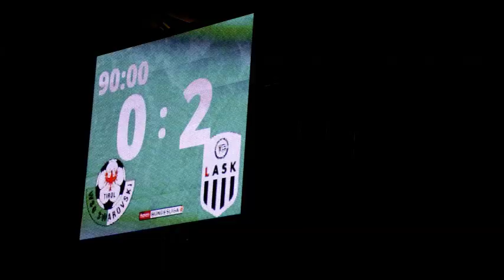WSG Tirol gegen LASK 2019 Reinhard Rovara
Trotz knapper Niederlage wusste die WSG zu gefallen

Über weite Strecken hatte die WSG Swarovski Tirol das Spiel gegen den LASK gut im Griff, musste sich dem Tabellenzweiten letztlich aber doch mit 0:2 beugen.
Der LASK ging auch im neunten Auswärtsspiel in Folge siegreich vom Platz und gewann das siebente Bundesliga-Spiel hintereinander – soweit zu den Fakten, die den Linzern zur Ehre gereichen, sie bis auf einen Punkt an Leader Red Bull Salzburg heranbrachten. Die WSG Swarovski Tirol machte den Tabellenzweiten jedoch das Leben bei weitem schwerer, als es das Ergebnis vermuten lässt.
Während einem Großteil der Partie schienen die Hausherren das Heft in der Hand zu halten. Vor allem in der ersten Hälfte ging immer wieder Gefahr von ihnen aus, entstanden Torszenen, die allerdings aus Sicht der Tiroler nicht den gewünschten Erfolg zeitigten. Das 0:0 ehrte dennoch mehr die Gäste als die WSG, die in der 28. Spielminute mit dem Schicksal haderte –  und mit dem Schiederichter.
Da brachen die Tiroler zunächst in Jubel aus, als der Ball im LASK-Netz zappelte. Der Unparteiische jedoch wollte eine Behinderung von Tormann Schlager gesehen haben und erkannte den Treffer nicht an.
Der enorme Einsatz, den die Silberberger-Elf in den ersten 45 Minuten zeigte, blieb nicht ohne Konsequenzen. Und so kamen nach Seitenwechsel zunehmend die Europacup-Fighter aus Oberösterreich ins Spiel und zu Chancen. Zwei davon machte WSG-Kapitän Ferdinand Oswald mit sensationellen Paraden zunichte.
In der 79. Minute allerdings war der Tiroler Schlussmann geschlagen: Nach Vorlage von Klauss stand Oswald beim Schuss von Peter Michorl auf verlorenem Posten. Zwar drängte die WSG in der Folge auf den Ausgleich, allerdings vergebens. In der Überspielzeit schließlich besorgte Samuel Tetteh den Endstand.
Ein zweifellos unbefriedigendes Resultat aus Sicht der WSG Swarovski Tirol, die sich aber im Vergleich zu den vergangenen Spielen in allen Bereichen deutlich steigerte. So gesehen macht die knappe Niederlage gegen die rotweißrote Mannschaft der Stunde durchaus Mut für das nächste Heimspiel kommenden Samstag gegen Sturm Graz.
"Alles in allem eine couragierte Leistung"
Benjamin Pranter: "In der ersten Hälfte hatten wir die besseren Chancen. Wenn wir ein Tor machen, geht die Partie in die andere Richtung. Wir haben eine starke Leistungssteigerung gezeigt. Und auf die müssen wir aufbauen."
Stefan Hager: "In der ersten Hälfte sind wir zu guten Chancen gekommen, aber leider haben wir sie nicht genützt. Dann wurde der LASK stärker und hat die Tore gemacht. So ist nun einmal der Fußball. Wir halten aber weiterhin als Mannschaft zusammen und werden uns gegenseitig aufbauen."
Florian Toplitsch: "Extrem bitter! Wir haben sehr, sehr gut dagegen gehalten. Und wir haben Reaktion gezeigt, uns gesammelt und jeder ist für jeden gelaufen. Darauf können wir definitiv aufbauen!"
Trainer Thomas Silberberger: "Uns wurde ein klar reguläres Tor aberkannt. Wir haben den LASK phasenweise stark gefordert. Alles in allem war es eine couragierte Leistung der Jungs, trotz dieser Niederlage."

WSG Swarovski Tirol
Dr. Karl-Stainerstraße 30 und 31
A-6112 Wattens
Presse - Walter Delle-Karth